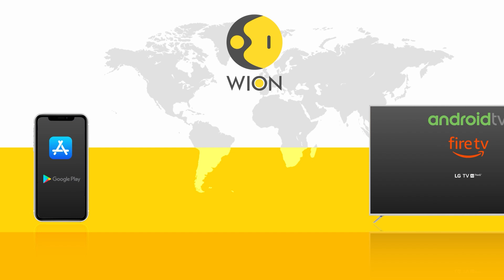What Is Cloud Seeding; Can Artificial Rain Remove Delhi's Pollution? | GRAVITAS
Delhi is preparing for its first-ever cloud seeding operation to tackle record-breaking air pollution. Chief Minister Rekha Gupta confirmed a successful artificial rain test in Burari, with the first full-scale seeding expected on October 29. But can engineered rain truly clear Delhi’s toxic air—or is it just a short-term fix? Experts explain how cloud seeding works, its environmental impact, and whether “fake rain” can offer real relief for India’s most polluted city.